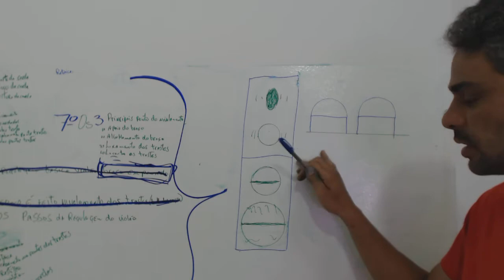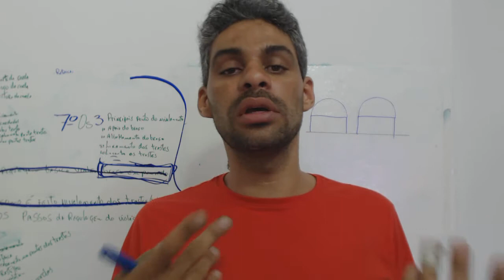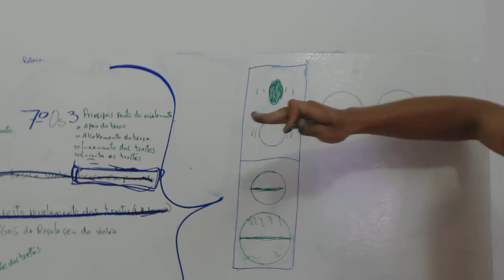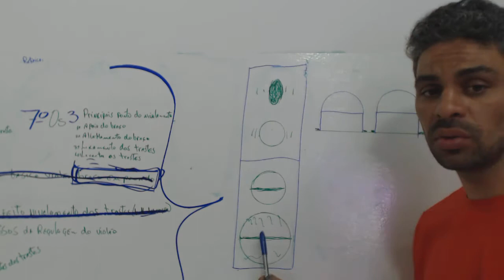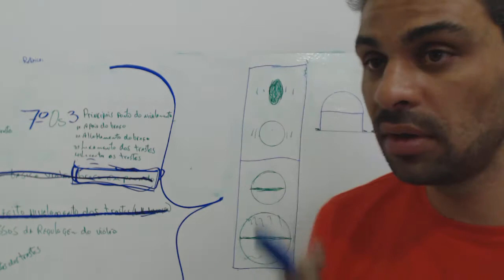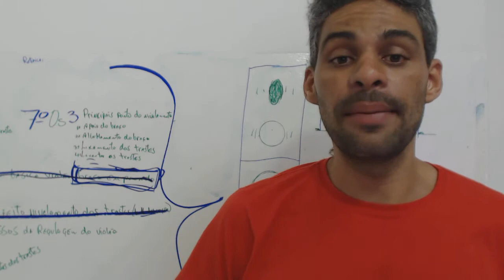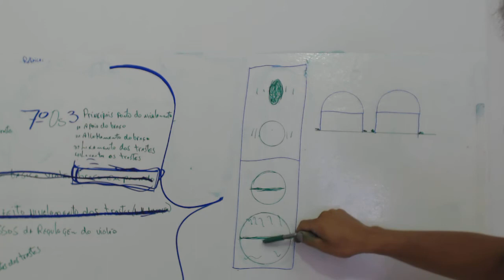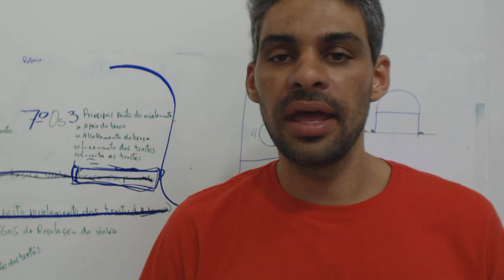Avaliar Desgastes dos Trastes 3º parte Guitarra - Contra Baixo | 12 Passos de Regular Violão 3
12 passos de regular violao 3 - avaliar desgastes dos trastes 3º parte - violão - guitarra - contra baixo - guilherme luthier bh - regular violao

Quer participar do meu grupo privado sobre conserto e regulagem de violão guitarra contra baixo por por 30 dias

Vídeo 2
12 passos de Regular Violão 3 | Avaliar Desgastes dos Trastes 2º parte - Violão - Guitarra - Contra Baixo | Guilherme Luthier

E com isso despedimos de você agradecendo o seu comentário que ficou no Vídeo
12 Passos de Regular Violão 3 | Avaliar Desgastes dos Trastes 3º parte - Guitarra - Contra Baixo | Guilherme Luthier

Estamos a disposição para qualquer duvida

Abraço Guilherme Luthier